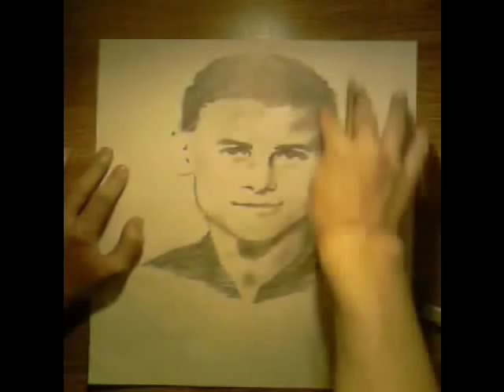Grafit rajz (Sárosi György)